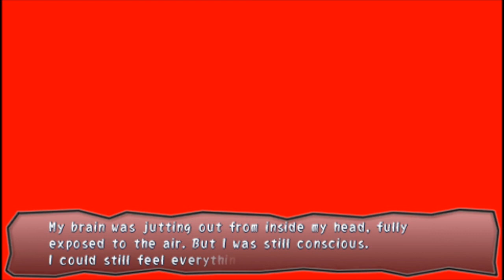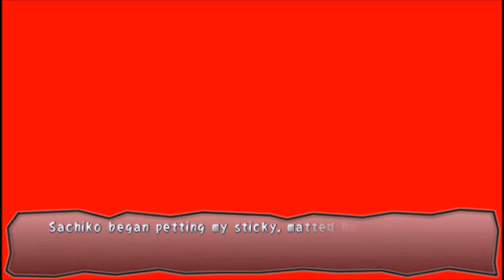Corpse Party: Book of Shadows {Part 27: Chapter 6 End} Chapter 6: Mire - Commentary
Sorry if the quality isn't as good as usual. Because Windows Movie Maker wouldn't stop crashing while editing this, I had to "update" it, which deleted my rendering presets.